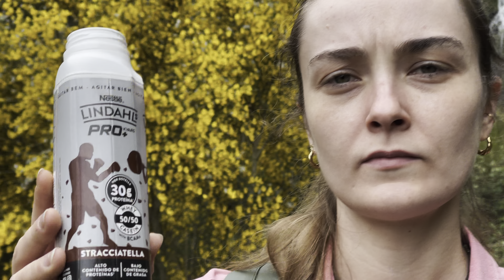Exploring Paradise: A 7-Day Adventure in Madeira, Portugal / Travel Vlog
Dive into a 7-day adventure in Madeira, Portugal's island gem. We explore sun-kissed beaches, enchanting levada walks, vibrant city life in Funchal, and traditional local experiences. Join us for a thrilling journey through Madeira's rich history, delightful cuisine, and welcoming culture.

Camera: iPhone 12 Pro Max + DJI Gimbal
Editing done in DaVinci Resolve

Shot in May 2023